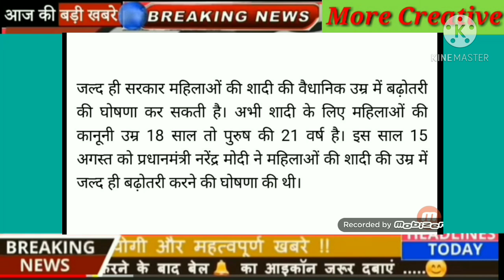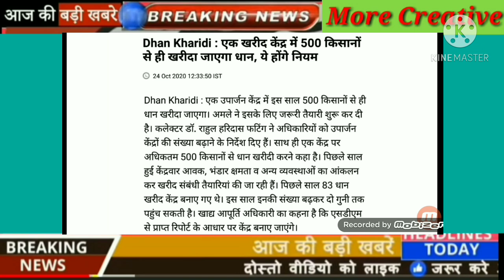धान खरीदी के लिए जारी हुए नये नियम । बेटियों की शादी की उम्र होगी तय । Today Breaking News ।